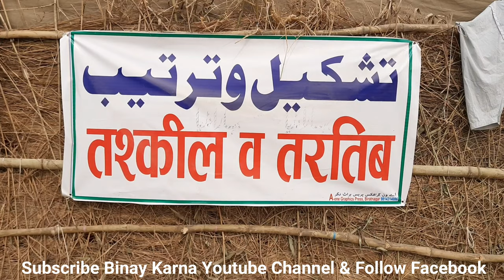AALMI IJJTAMA II ISLAM RELEGIOUS CONFERENCE II BODEBARSAIN JANJAR SAPTARI II BINAY KARNA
"Binay Karna" YouTube Channel.

ई च्यानल मैथिली मनाेरंजन, मैथिली न्युज, मैथिली फिल्म , मैथिली सिरियल , मैथिली गित ,मैथिली संगित , मैथिली कमेडी , नाच , मैथिली नाच , मैथिली दंगल ,  कुस्ती , खोज, अन्तरवार्ता, मिथिला लोक संस्कृती आ मैथिली भाषा सँ संबन्धित अछि ।